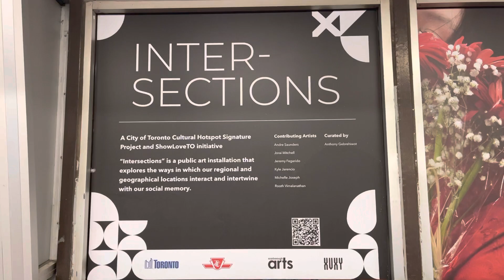Art Exhibit & more in Kennedy RT station - Toronto Canada March 29, 2022